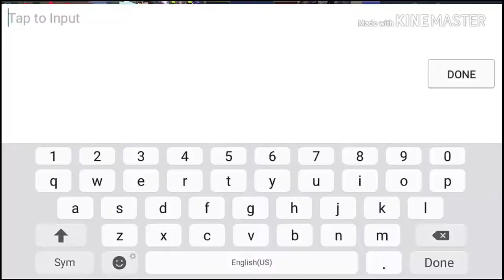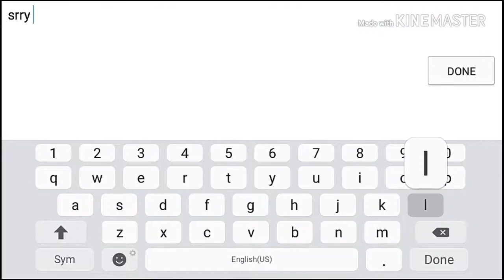Mobile Legends: Playing With Doomsday. Franco Gameplay👌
CRAZZE...BTW DOOMSDAY IS MY CLASSMATE..